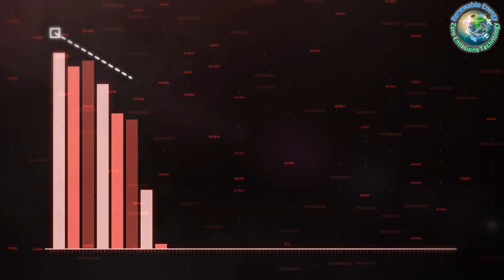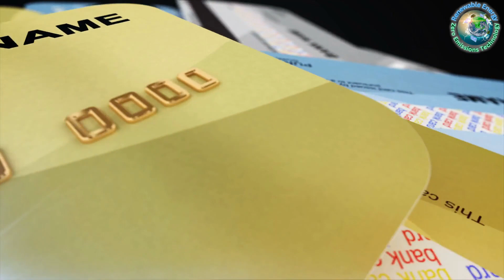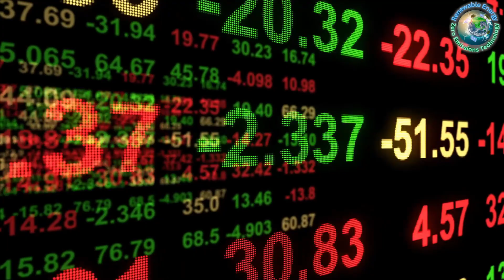Unveiling Affordability Challenges as Prohibitive Barriers to EV Adoption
Explore the challenges hindering the US electric vehicle (EV) market on Z-Missions, as we dissect the unexpected slowdown in EV sales in 2023 and its implications for Biden's 2030 goals. Deloitte's Ryan Robinson sheds light on consumer expectations versus market realities, revealing affordability as a major hurdle. With economic uncertainties and a widening gap between EV prices and consumer budgets, achieving widespread EV adoption faces significant roadblocks.

climate education